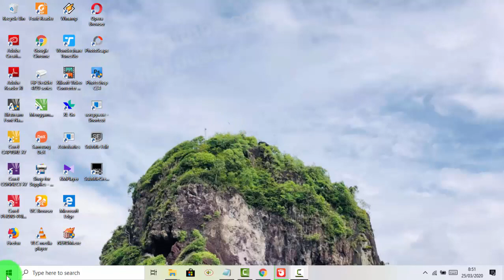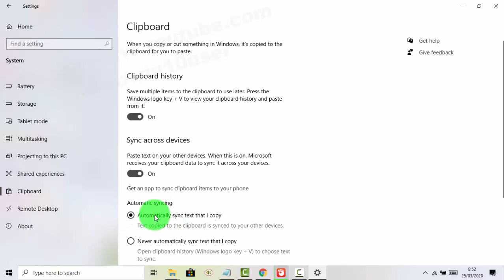Windows 10 : How to set Clipboard sync as automatically sync text that I copy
How to set  Clipboard sync as automatically sync text that I copy in Windows 10 Home. This tutorial can also use in Windows 10 Pro. In this video I use HP Laptop 14-cm0075AU AMD Quad-Core Ryzen.